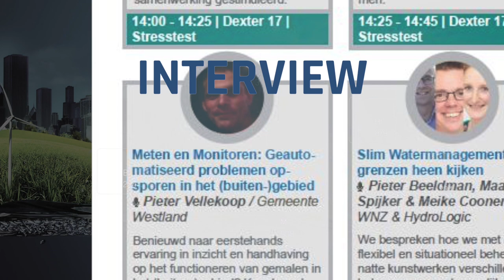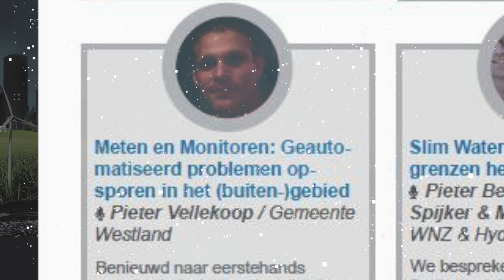180329 WiD | Interview 10 - Gemeente Westland - Pieter Vellekoop